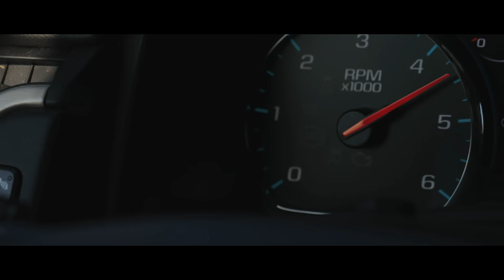The Power Within — Storm Chasing with Ty Schmitt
Take a ride through tornado alley as former NFL player Ty Schmitt and the Beautiful Destinations team chase powerful storms across the Great Plains of the United States.

Storm chasing refers to the pursuit of any severe weather, with the first documented chases starting as far back as in 1938. Though quite dangerous, many people still choose to carry on the legacy, going to great lengths to photograph raging storms that often have the strength to destroy everything in their paths.

Ty has the chase down to a science and has harnessed the power of the storms he documents to help himself overcome personal demons. In this episode, he courageously talks about his struggle to find his identity after a career-ending injury in the NFL and a battle with drug addiction.

Whether it's through chasing storms, photographing landscapes, cooking, writing, playing music, or playing sports, at the end of the day, we’re all seeking meaning and purpose in life — and our passions provide a vehicle to help cut through the chaos and better understand who we really are and who we want to be. While this piece is indeed about the thrill of chasing storms, the deeper message is one of determination, unrelenting passion, and never giving up hope.

Follow along as Ty pursues his passion and pushes the boundaries of storm chasing and landscape photography.

Please note that Ty is a trained professional and that the actions performed in this video should not be attempted without proper guidance and training.

The Music

“City of Dust” | Luke Atencio
“Scars of Courage” | Luke Atencio